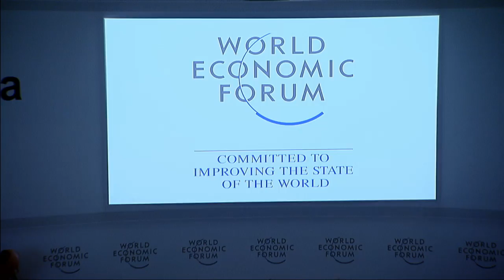Mexico 2015 - Macroeconomic Resilience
How are policy-makers responding to current macroeconomic risks?

Dimensions to be addressed:
 • Fiscal imbalances
 • Currency fluctuations
 • Volatility in oil, commodity prices and capital flows

Participants

 • Mauricio Cardenas, Minister of Finance and Public Credit of Colombia
 • Eric Parrado, Superintendent of Banks and Financial Institutions of Chile; Young Global Leader; Global Agenda Council on Latin America
 • Ernesto Talvi, Academic Director, Centre for the Study of Economic and Social Affairs (CERES), Uruguay; Global Agenda Council on Latin America
 • Luis Videgaray Caso, Minister of Finance and Public Credit of Mexico
 • Ricardo Villela Marino, Executive Vice-President and Member of the Board of Directors, Itaú Unibanco, Brazil; Young Global Leader Alumnus

Moderated by
Gillian R. Tett, US Managing Editor, Financial Times, USA